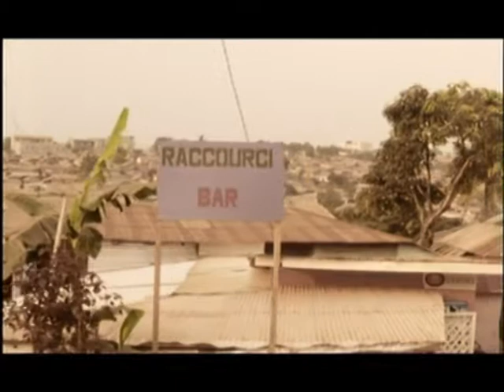50 ANS DE CINEMA JEAN PIERRE BEKOLO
RED ZONE RECORDS PROD pour MIN
Réalisation : Bobby SHAHMAHN pour RED ZONE RECORDS PROD